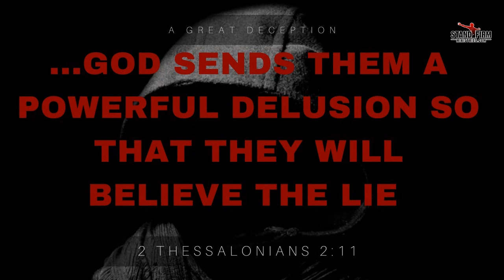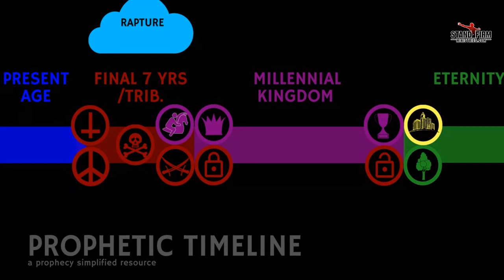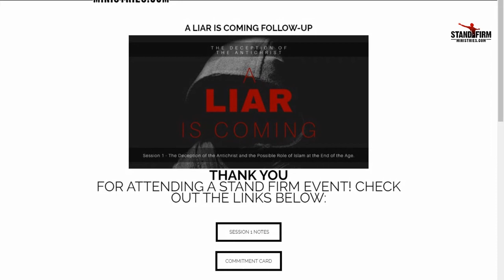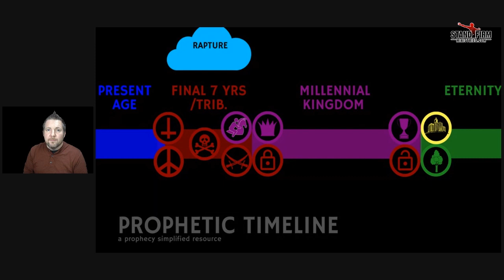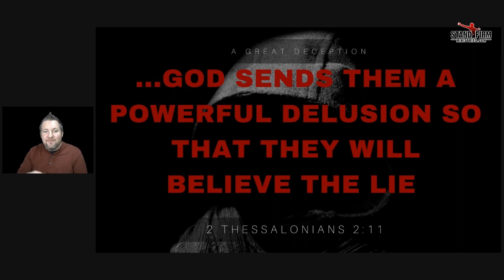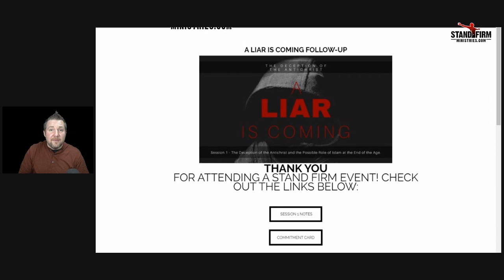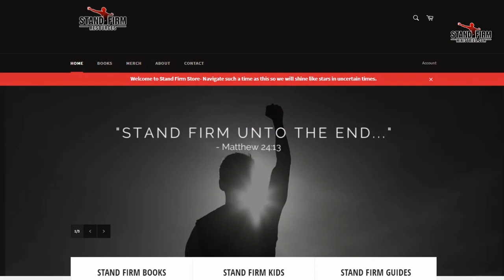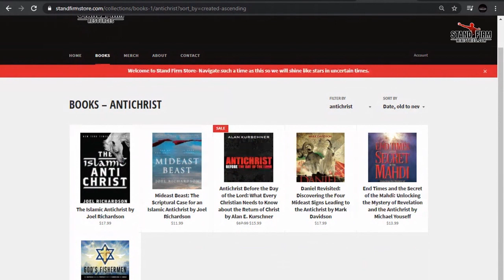A Liar is Coming - The Islamic Antichrist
A liar is coming—so is a Great Deception. Scripture reveals much about the Antichrist especially how he and the False Prophet will decieve the world with miracles and wonders. Not only is this a great deception, but the trap that will be closed at this time has already been set.

Listen to A Liar is Coming Session 1 with Jake McCandless as he looks at Scripture to see the deception that will come at the hands of the Antichrist and how that Islam may play a role in that deception.